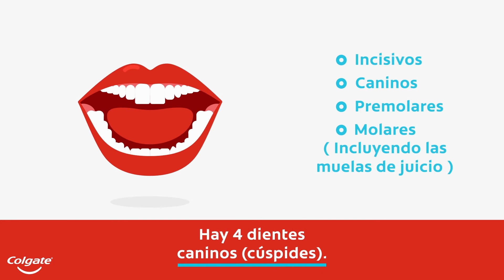Funciones de los Dientes: 4 Tipos y el Papel que Juegan| Colgate®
Cada diente cumple una función o trabajo específico. Aprenda más acerca de los diferentes tipos de dientes incluyendo los incisivos, caninos, premolares y molares.